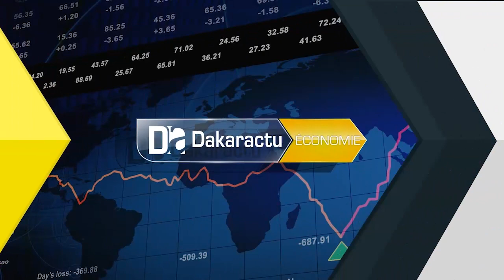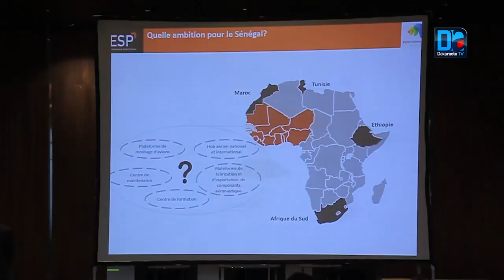Tourisme et transport Aérien : Alioune SARR installe le Conseil sénégalais du tourisme.